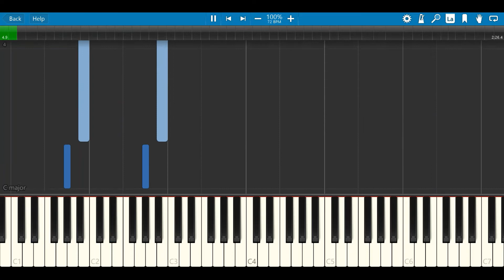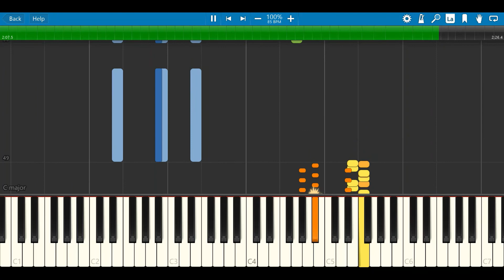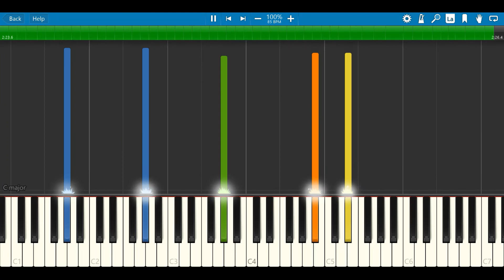"Closing in on Fett/Breakup on Naboo" by John Williams on Piano (Synthesia)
20 years ago, the film "Star Wars Episode II: Attack of the Clones", a throwback to the film noir films, was released.

This section is from the fifth part of the film, when Obi-Wan Kenobi meets Jango Fett in Kamino Tipoca City, and when Padmé Amidala and Anakin Skywalker break up on the Naboo lakeside.

0:00 Intro
0:04 The Meeting with Fett (Mostly Unreleased)
2:56 The Dinner Scene
6:40 Rainy Ramp and Anakin's Nightmare (Partially Unreleased)

The Meeting with Fett: Obi-Wan meets Jango Fett. We hear the Kamino theme and Dooku's theme.
The Dinner Scene: Anakin and Padmé break up. We hear the Meadow Picnic, alongside both the first and third motif of Across the Stars.
Rainy Ramp and Anakin's Nightmare: Obi-Wan reports to the Jedi Council. Anakin has a nightmare about his mother. We hear the Kamino Mood theme.

All these tracks have been somewhat released. The Meeting with Fett was released in the track "Ambush on Coruscant". The Dinner Scene was released in the track "Anakin and Padmé". Rainy Ramp and Anakin's Nightmare was released in the track "The Meadow Picnic".